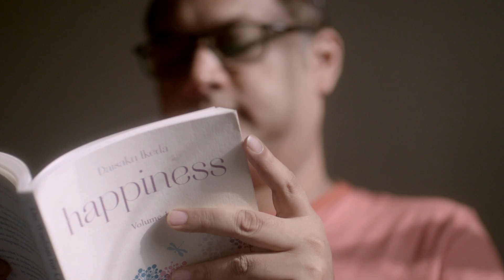Food for thought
Food writer Kalyan Karmakar shares his inspiring journey of LivingWithDiabetes - from being diagnosed with pre-diabetes to finding his purpose through the idea of the Human Revolution in order to overcome hurdles and continue his passion for food writing.
He believes in the principle of ‘Changing poison into medicine’ - which essentially stands for turning challenges into opportunities, not only to fix things, but to a much better life. Here’s his inspiring story of grit and personal revolution.